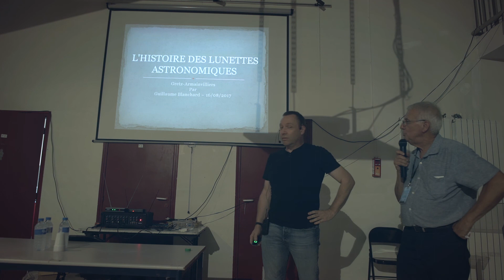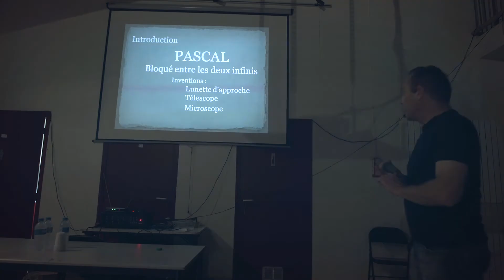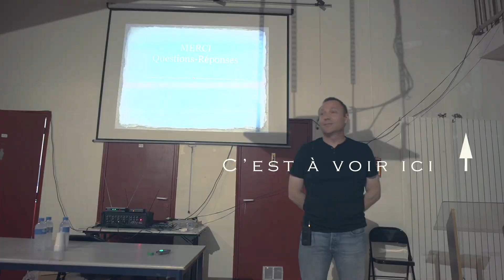Vlog #1 : la conférence contre la montre.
1er épisode Vlog de cette chaîne YouTube : est-ce que Guillaume Blanchard arrivera à l'heure pour donner une conférence à l'autre bout de la France ?